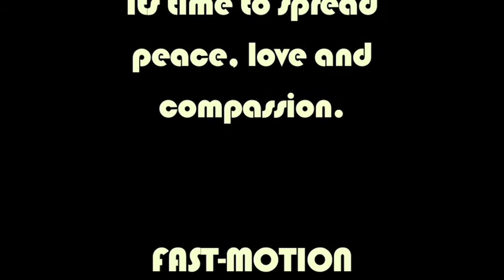Sweet session au Gymnix #2...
Petite session au Gymnix #2...
An other sweet session at Gymnix with boys and girls...